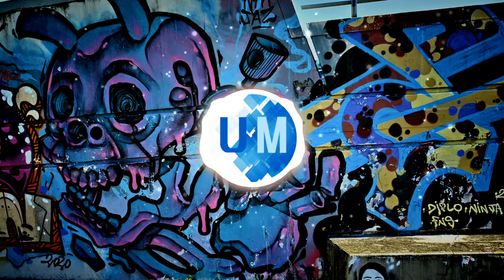(Free) Let's break the wall!! mendax59 (No Copyright Music)